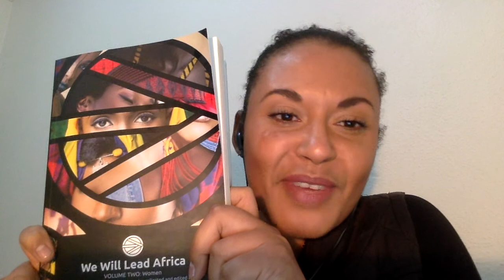Deconstructing Narratives Elizabeth's story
Depending on how an image is depicted, visual narration has the potential to lock or unlock young men and women in my community out of opportunities  for development.

"Shaping African Narratives through the power of Art" with Elizabeth Mwambulukutu, helps us reflect on the stories that we each have and the need to see a variety of stories, stories that look like us. Chimamanda’s  “ The danger of a single story” parallels what Elizabeth describes in her stories.

How do we craft and bring about new narratives but how do we also bring about new ones as well ?

Find more from Elizabeth on TW: @Embulukutu